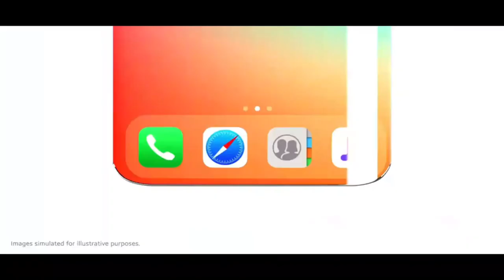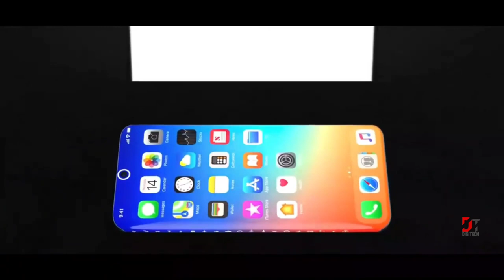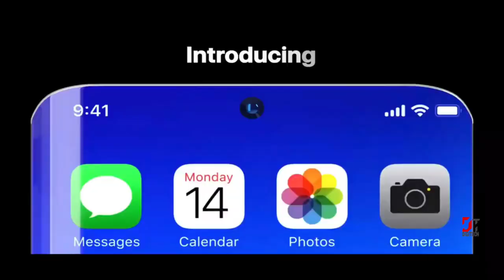iphone13, iphone13pro, iphone13promax,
Concept iPhone 13
iPhone 13 inovation display.
Introducing iPhone 13— Apple. Introducing iPhone 13 Pro — Apple.Introducing iPhone 13 Pro Max.
If you liked the concept, please leave your feedback in the comments.

 Apple iPhone 13- This Is It!